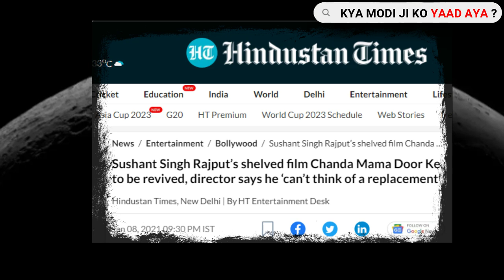क्या है SSR के साथ MOON LANDING का Connection ? || Sush*ant Singh Raj*put ki movies